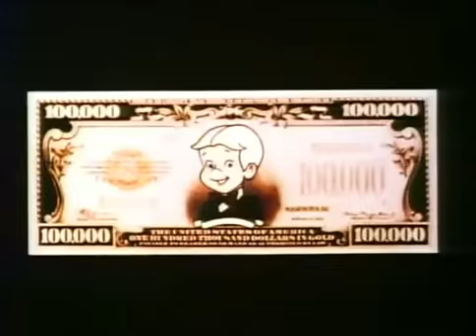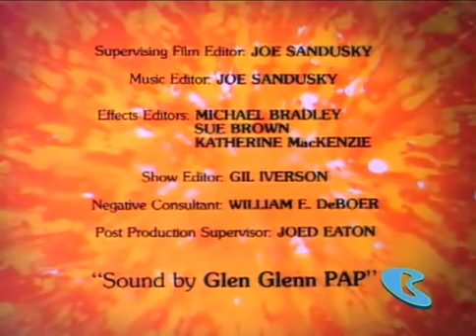Las aventuras de Ricky Ricon - Capitulo 7 Audio Latino